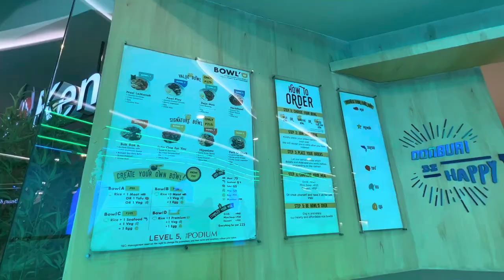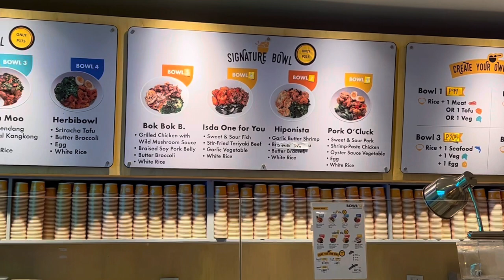Bowl'd | Pinakamurang Restaurant sa The Podium | Pet friendly